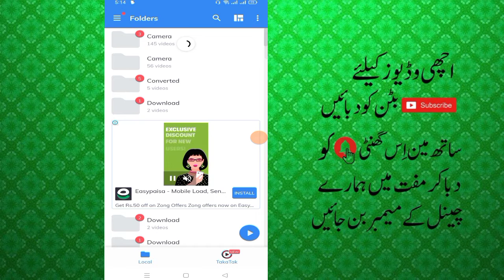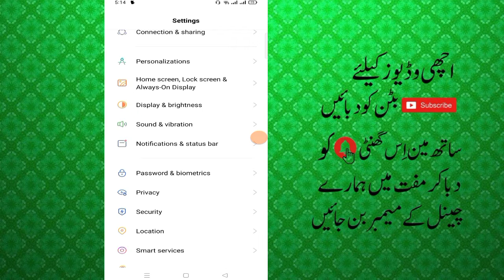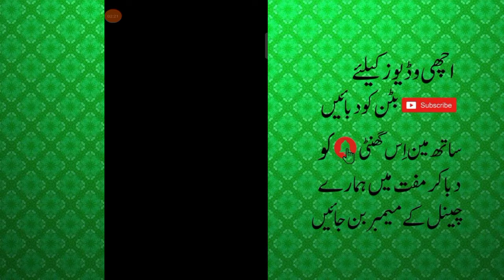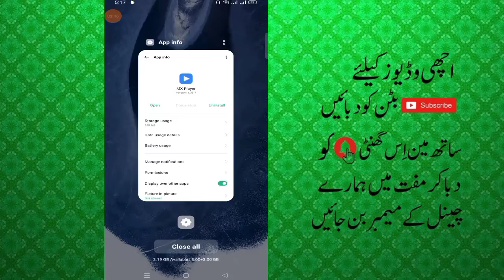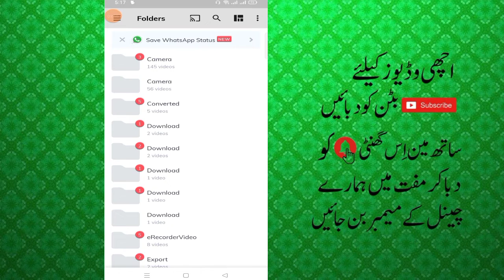Android mobile new features 2021 || how to remove mxplayer add || Muhammad usman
mxplayer remove add
how to stop add on mxplayer
how to disable add from mx player
mobile phone ky feactures
andord mobile phone hidden feacture
how to hide gallry